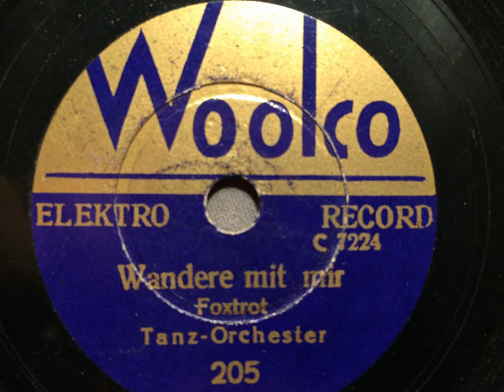Woolco Tanz Orchester, Wandere mit mir, Foxtrot, Berlin, 1931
"Woolco" Tanz-Orchester. Wandere mit mir, Foxtrot leider ohne Komponistenangabe. Eine Aufnahme von c. 1931,die auf der 20cm-Schallplatte Woolco erschien und in den Warenhäusern der F.W: Woolworth Co. vertrieben wurde. Eine Schellackplatte aus dem Schallarchiv des Radiomuseum Hardthausen.